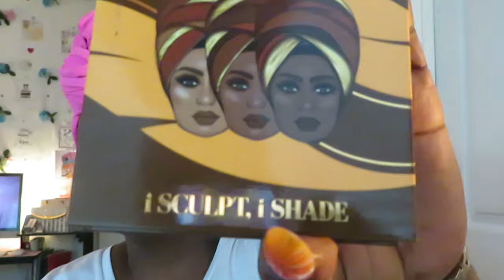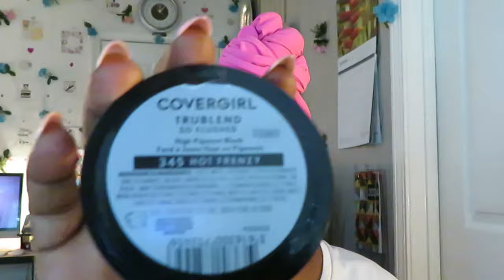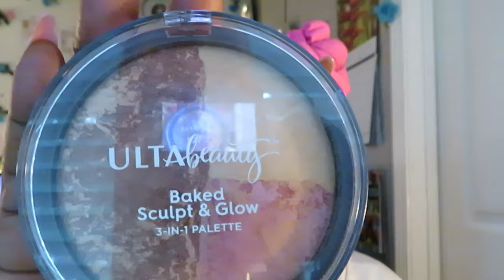Smoked Brown/Sweet Pink/Makeup Look by Juvias Place